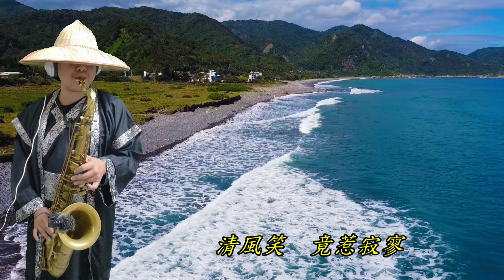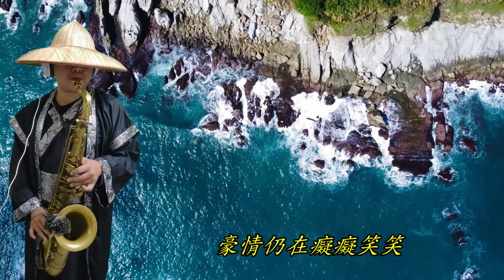薩克斯風演奏 滄海一聲笑